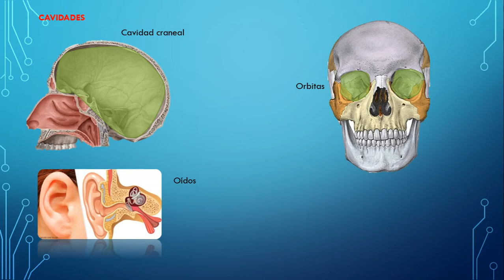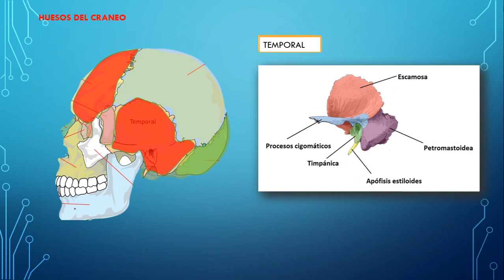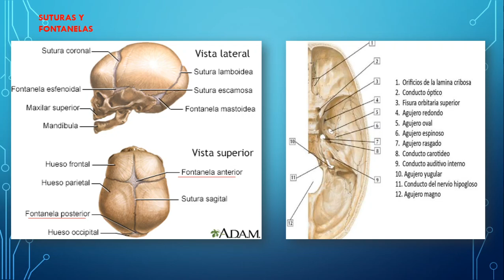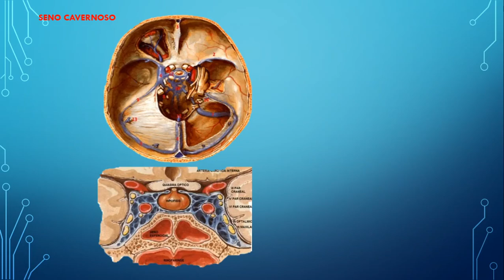Huesos de la CABEZA